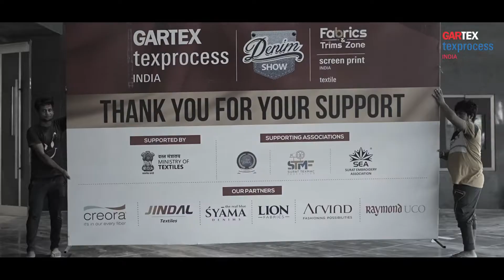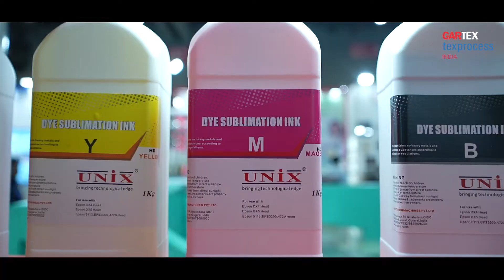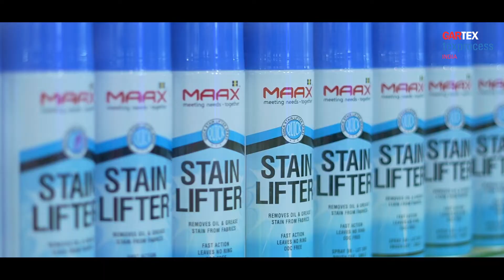Gartex Texprocess India 2023 Post Show, Delhi Edition, 3-5 Aug 2023, Pragati Maidan, New Delhi India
Gartex Texprocess India is a comprehensive tradeshow on garment & textile machinery. The show is targeted to address the interests of those who wish to reach out to the textile and garment machinery & accessories market in India. Acting as the definitive gateway to provide excellent quality and one-stop selling and sourcing platform, the event will showcase products, services and technologies related to the complete production chain.